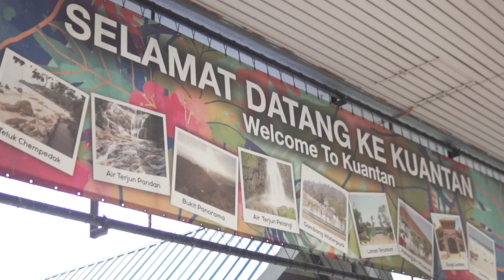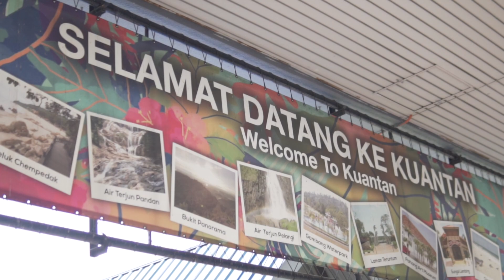CHERATING BEACH | Ben Lee